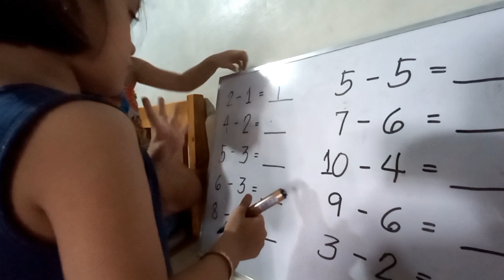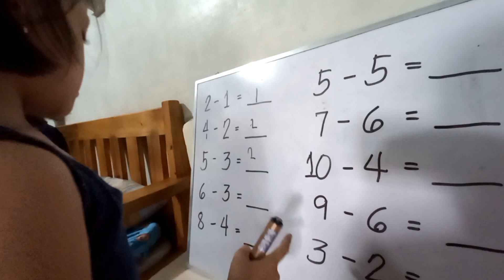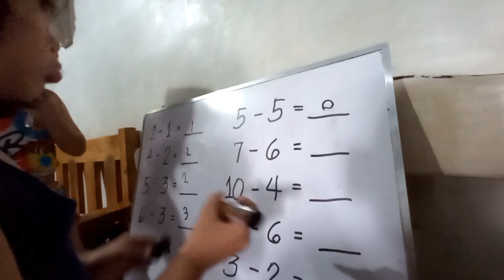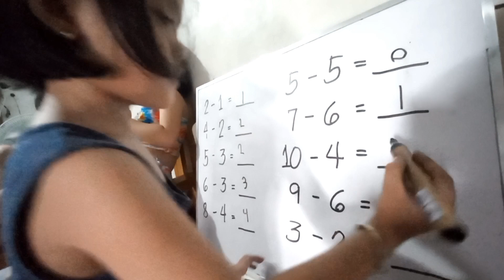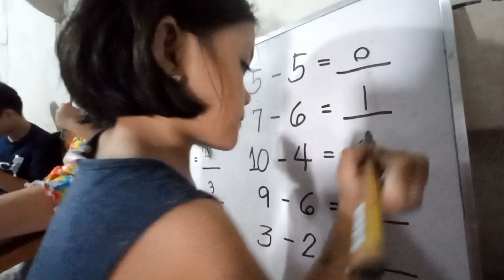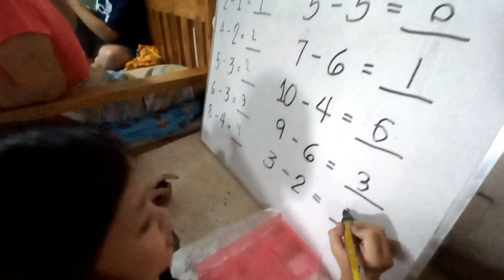Subtracting Whole Numbers | Math Lesson with Kat² | Micah